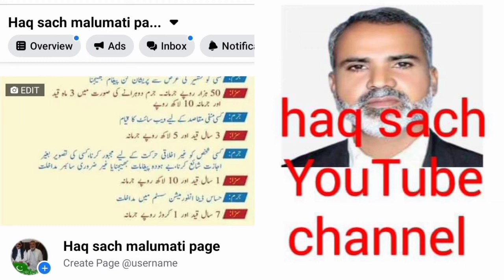ٹبی مہل کی اہم خبر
اگر محکمہ پبلک ہیلتھ نے ٹبی مہل کی کھال بروقت مکمل نہ کی تو ٹبی مہل کے کاشتکاران دھان کی فصل بھی نہیں لگا سکیں گے